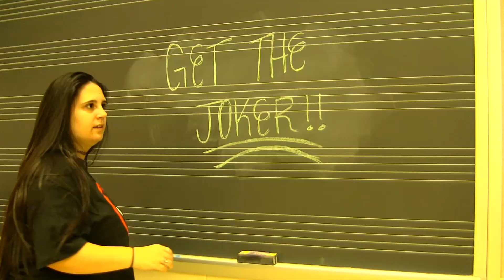Geneva HS That Power